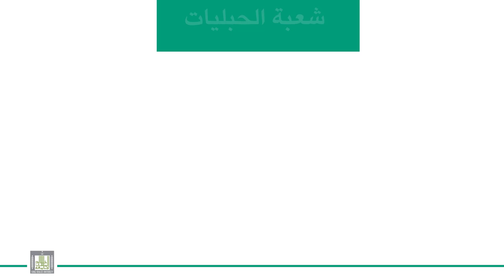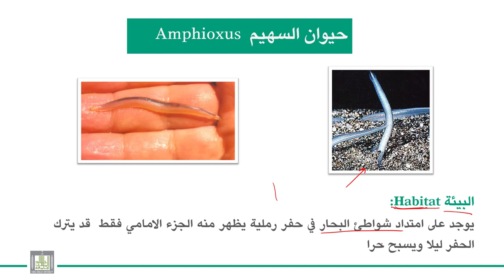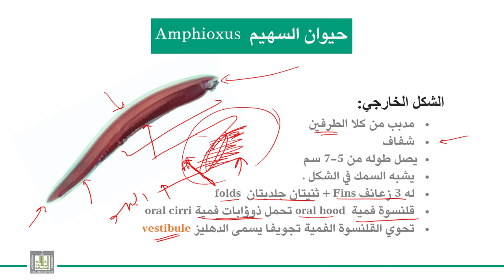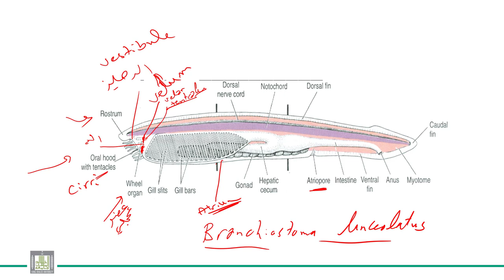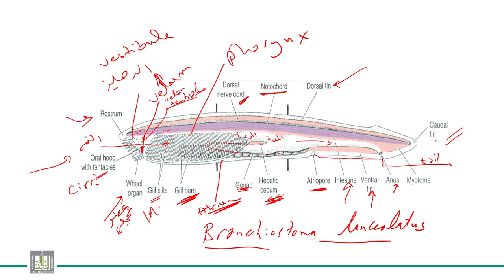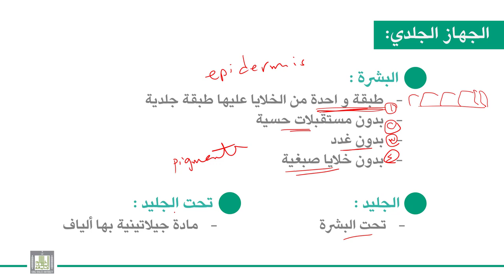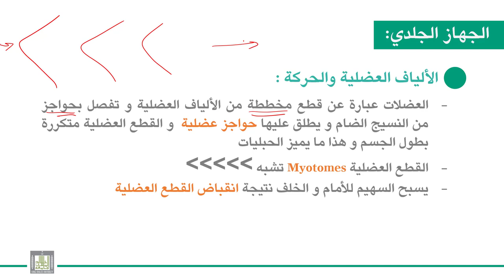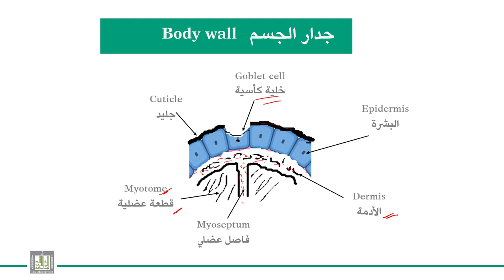الحبليات | الوحدة 4-1 | الرأس حبليات - السهيم | الشكل الخارجي- الجهاز الجلدي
الوحدة 4 : الرأس حبليات - السهيم
الدرس 1 :  الشكل الخارجي- الجهاز الجلدي